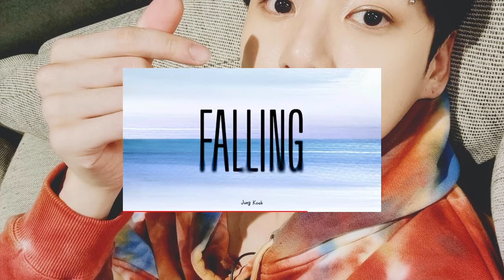Falling ( Harry Styles ) - by Jungkook BTS